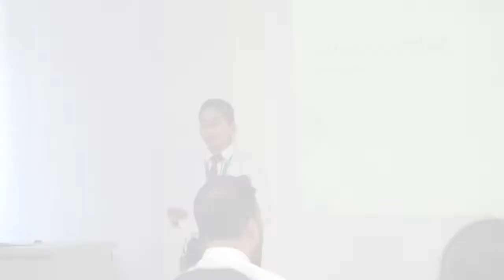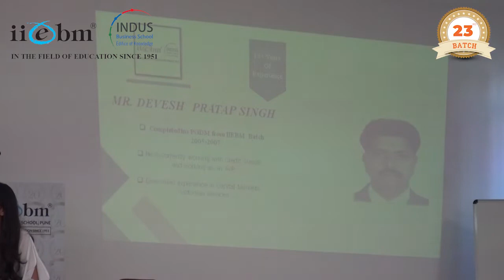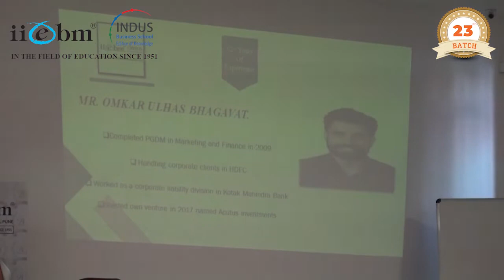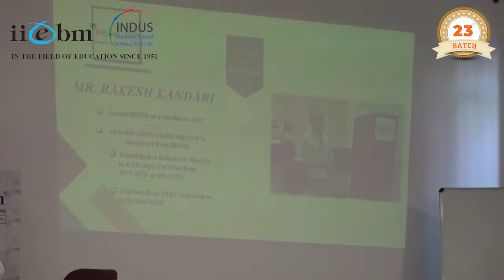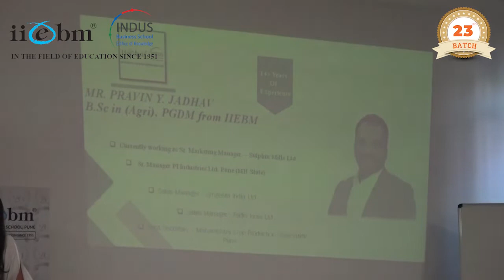Alumni panel Discussion || 2021